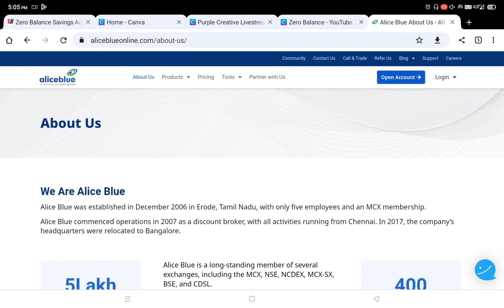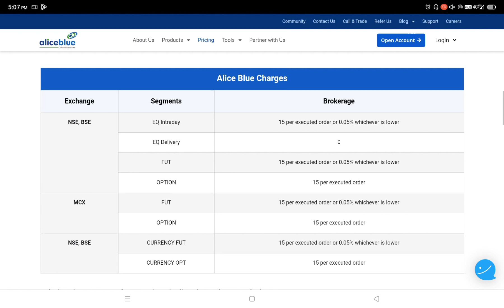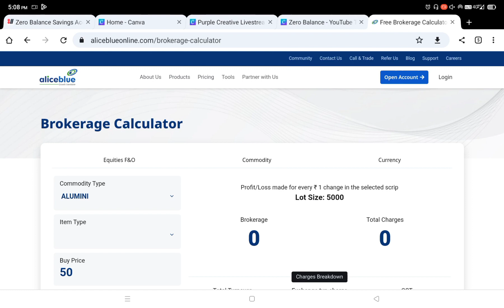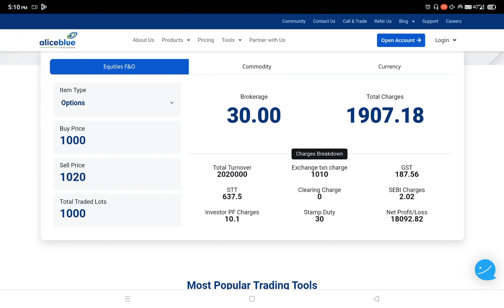Alice Blue में Brokerage Charge कितना लगता है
Alice Blue में Brokerage Charge कितना लगता है intradaytrading demataccount @Tuduvlogs31

Live Day Trading Daily Updates || Intraday Trading Daily Updates dhanapp growwapp @Tuduvlogs31

intraday trading
nifty analysis
banknifty analysis
options trading
intraday market analysis
intraaday trading for beginners
beginners trading tips
how to trade intraday
how to place stoploss
angelone brokeraage charges
groww brokerage charges
alice blue brokerage charges
dhan options trading
groww options trading
zerodha options trading
angelone options trading
upstox options trading
live Trading Dhan app
Dhan app live Trading,

booming bulls
ifw vlogs
invest for wealth
subhasish pani
the trade room
devansh rai